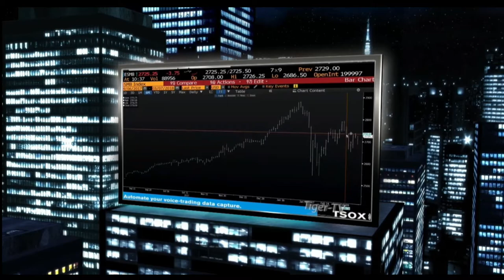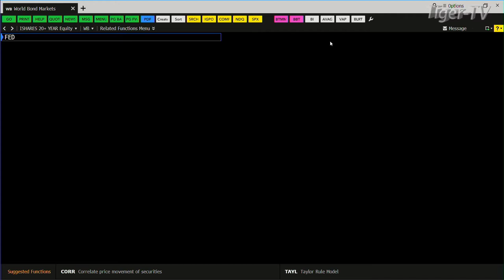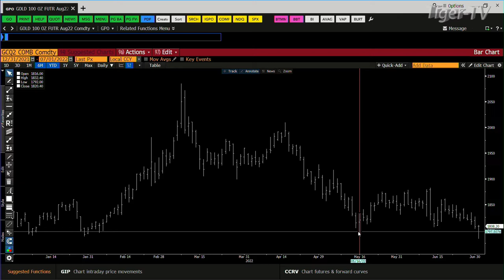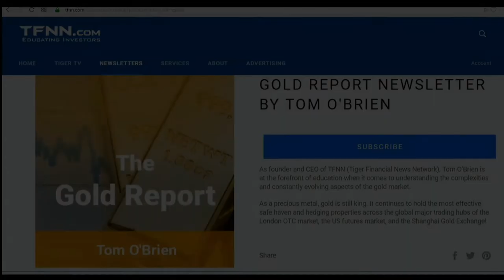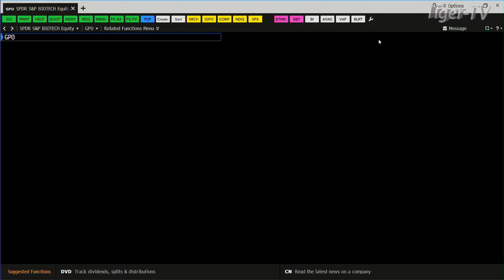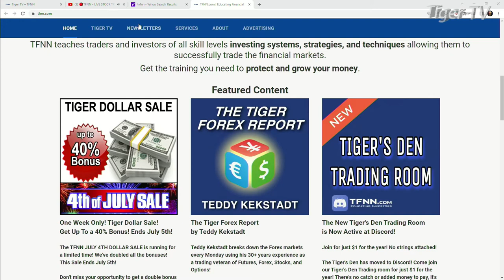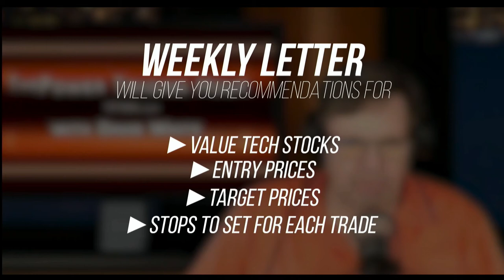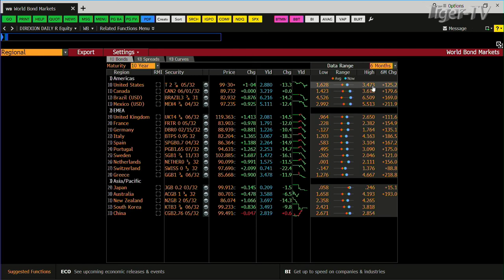July 1st, Tom O'Brien Show on TFNN - 2022